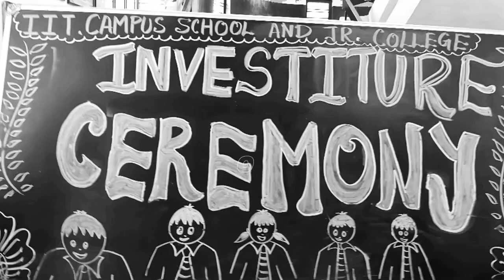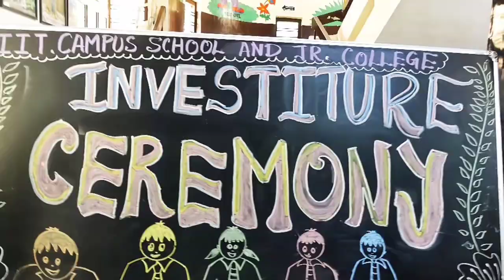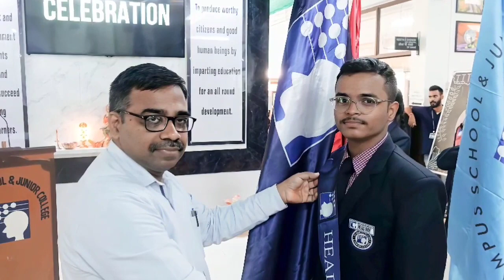Campus School Investiture ceremony 2023